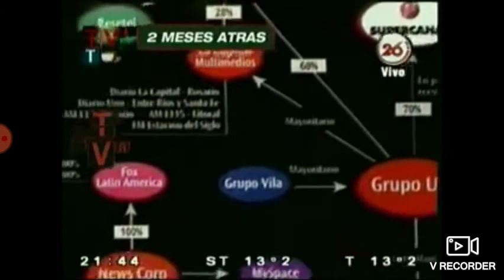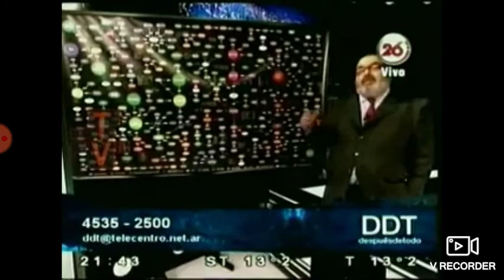TVR 09 - Tema de la semana: La Televisación del Fútbol, El rol del Estado K (Agosto 2009)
Segmento emitido en Agosto del 2009 por el programa TVR en la pantalla de El Trece Buenos Aires